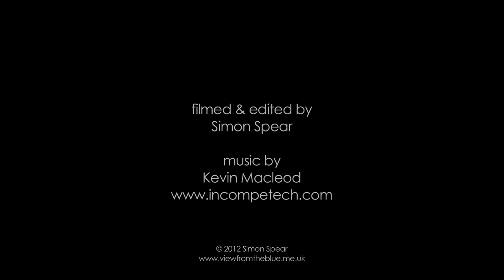What Would You Say?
A conservation themed short film about our Ocean and just a few of the many challenges that lie ahead.

Filmed almost entirely with a Canon 7D and Canon EF-S 10-22mm lens in a combination of Hugyfot and Ikelite Housings.